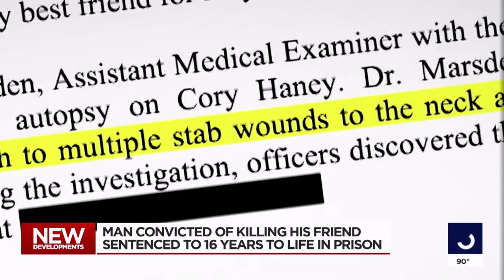Man who claimed self-defense sentenced for stabbing his ‘best friend’ to death in 2019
In June, a jury convicted Jesse Bruce of murdering his friend and roommate back in 2019. As he faced a judge to learn his sentence Wednesday, Bruce continued to claim he acted in self-defense.